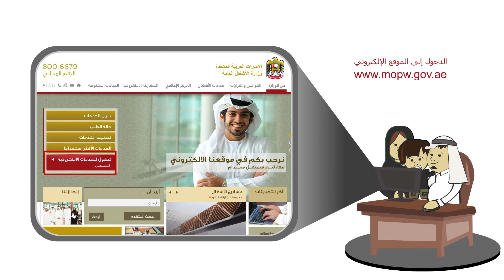خدمة تمليك المساكن الحكومية